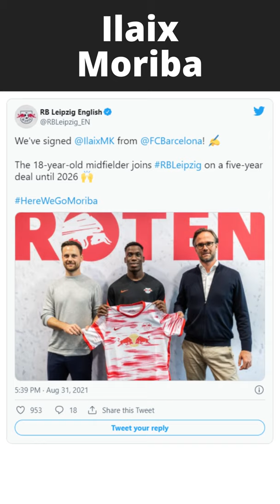Ilaix Moriba From FC Barcelona To RB Leipzig - Deal Done